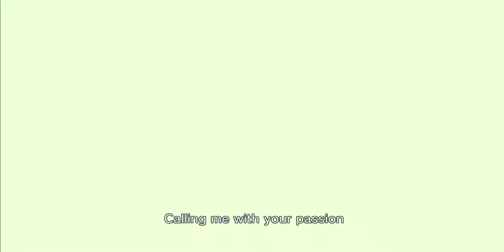Hina Araki - Utakata no Aeon (eng lyrics)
泡沫のアイオーン
Composer: BNSI (kyo)
Lyricist: BNSI (kyo)